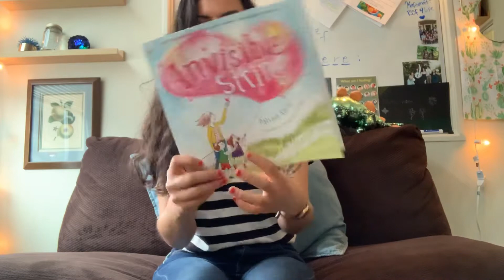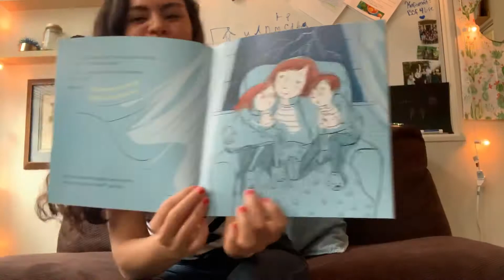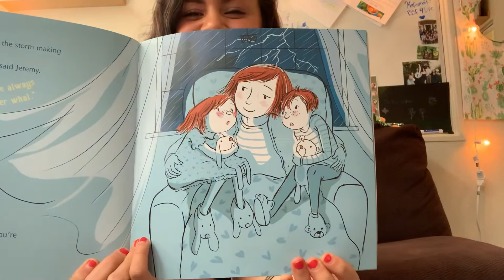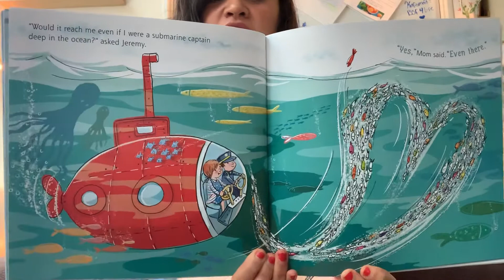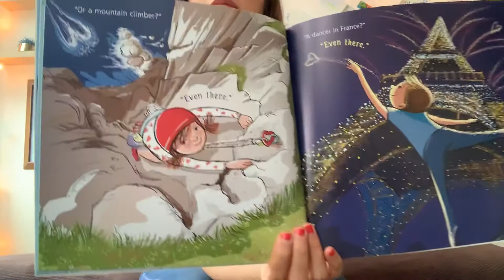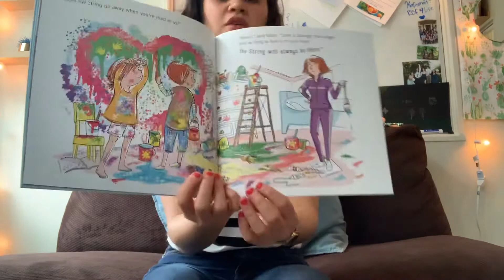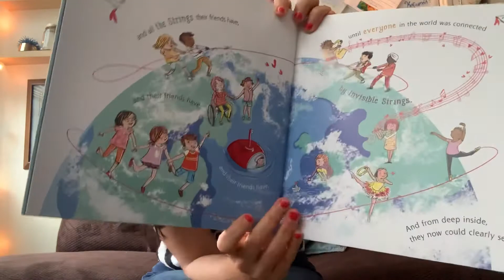Ms. Marissa reads “The Invisible String”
Staff got to safely pick up materials at Glenfair today and Ms. Marissa recorded this story from a familiar place!